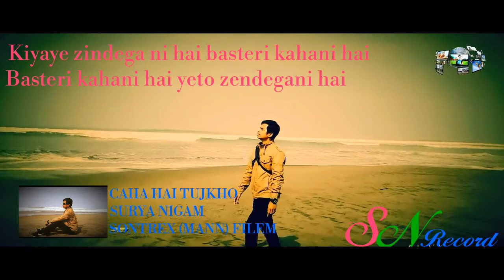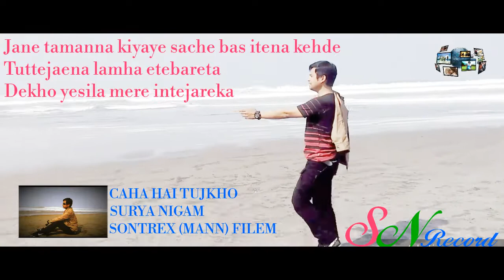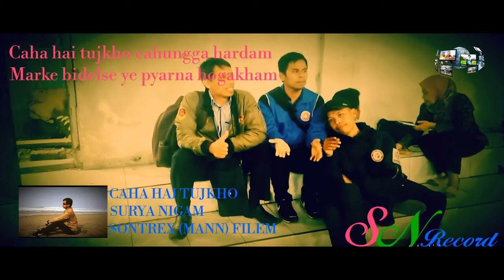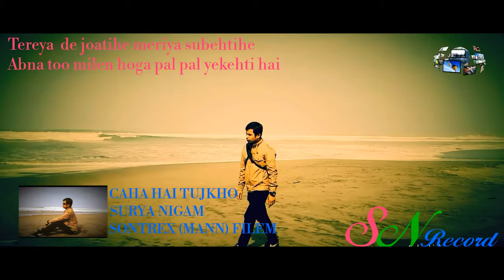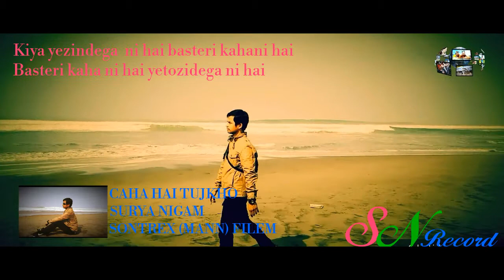Caha hai tujkho : vocal : Surya Nigam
Kebersamaan surya nigam bersama orang orang terkasih